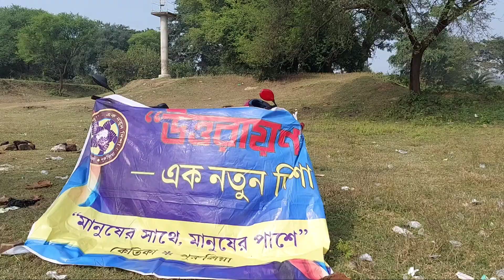Happy New Year 2022 Picnic on Kasai Nodi-💥Picnic Kansai Nadi Purulia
picnic kansai nadi Purulia
1st January picnic
1st january kansai nadi
purulia kangsabati river picnic
2022 picnic spot
Purulia picnic
Happy new year picnic
kangsabati river picnic
kansai nadite picnic
New year 2022
New year celebration kansai nadi
Purulia kansai nadi

About the place -This place is situated at the south side of Purulia town.people come here to celebrate new year and for picnic .we also went to kansai nadi to celebrate new year with friends